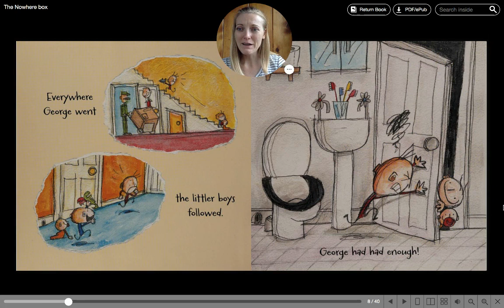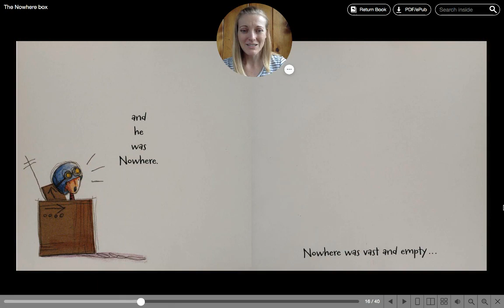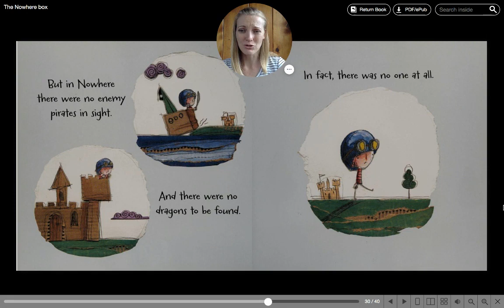The Nowhere Box By Sam Zuppardi Read Aloud | Preschool and Kindergarten Activities | Pretend Play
George's little brothers keep bothering him. With a little imagination and a Nowhere Box, George can be anywhere! Is it really fun to fight pirates all alone?

This adorable story demonstrates the power of our imagination, importance of creativity, and need for others... even if the others can be a nuisance at times.

Written and illustrated by Sam Zuppardi, this is a Candlewick Books Publication. All copyrights belong to the author and publisher.

If you like this story, purchase a copy for your home or school library ⬇️

All copyrights belong to the author, illustrator and publisher. 📚